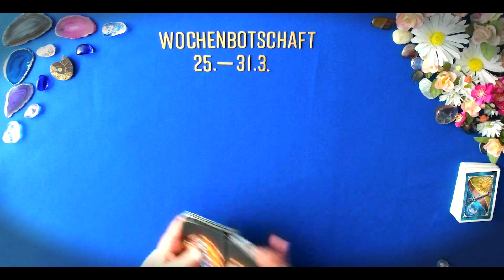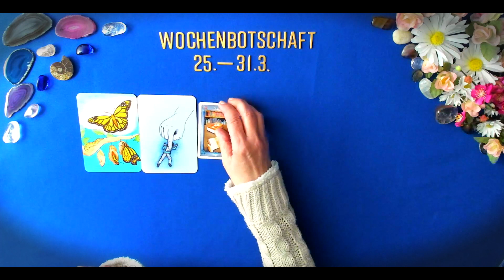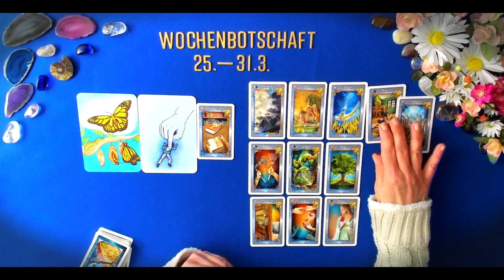WOCHENBOTSCHAFT 25.-31.3.2024- Veränderung von sehr belastender Situation! |Orakel |Tarot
In dieser WOCHENBOTSCHAFT 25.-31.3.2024- Veränderung von sehr belastender Situation! |Orakel |Tarot|, lege ich eine Vorschau für die Woche vom 25.-31. März 2024